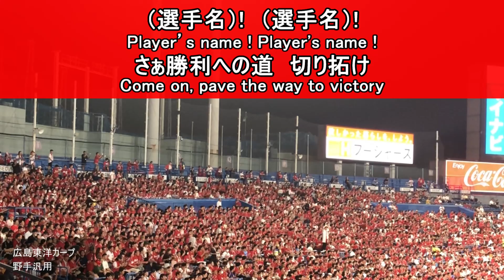Fight song of fielder【Hiroshima Toyo Carp】baseball